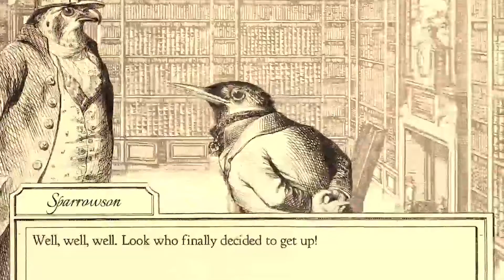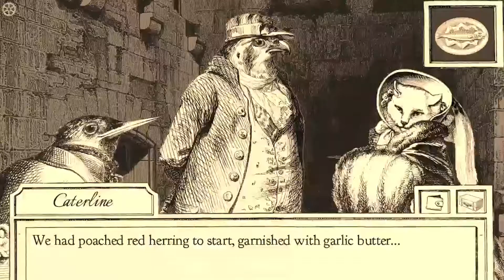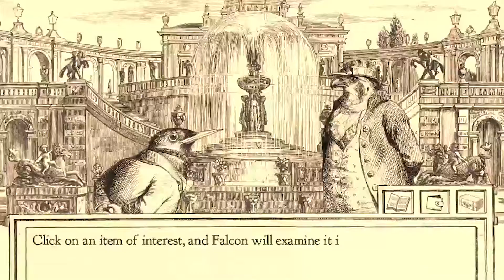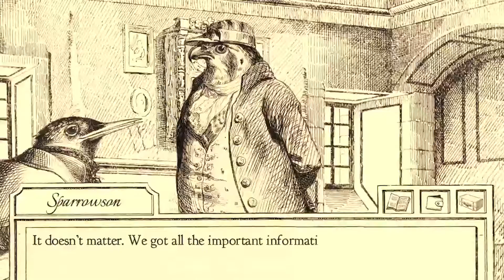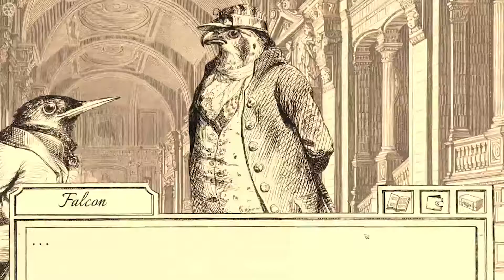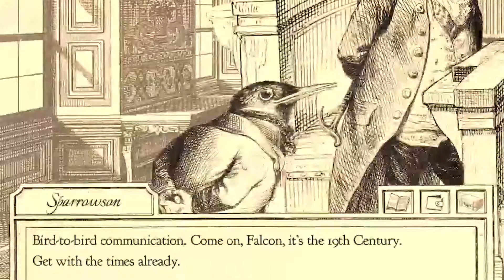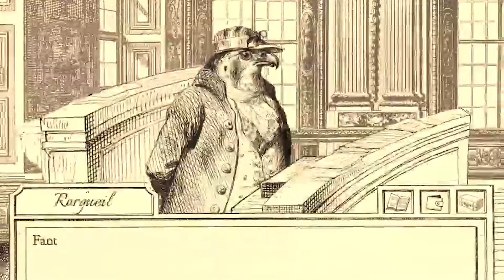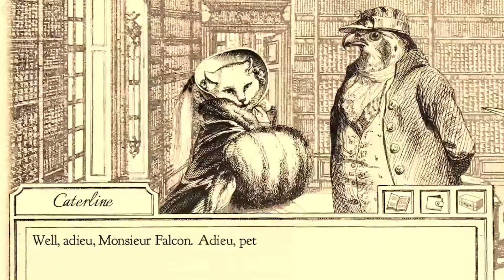Aviary Attorney: Act 1 (Blind Run)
Blind playthrough of Aviary Attorney. Like Phoenix wright if Phoenix were a bird. wait.